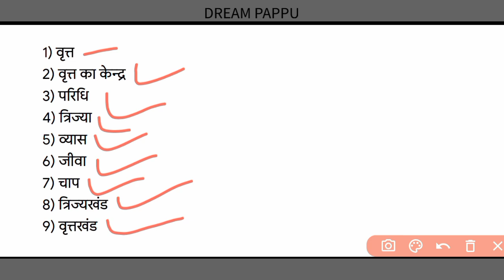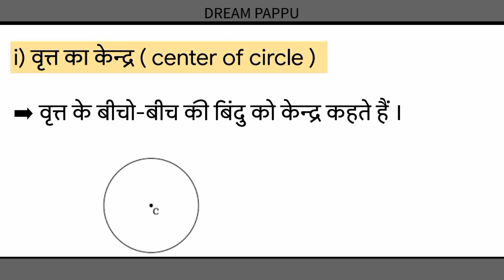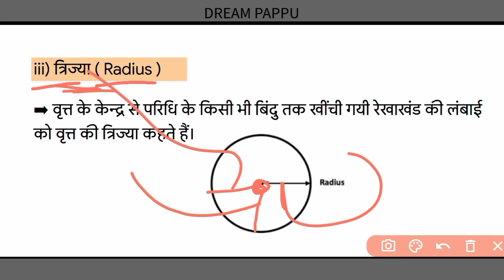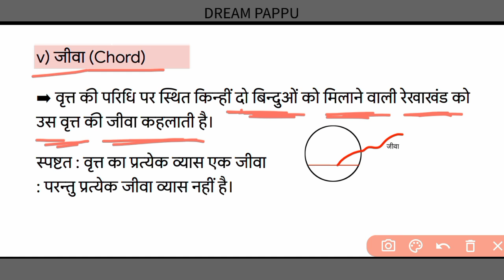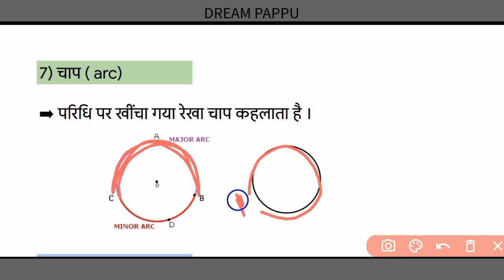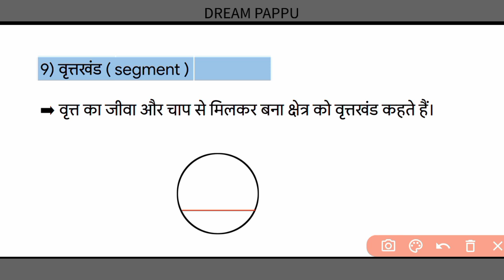वृत्त किसे कहते हैं | brit kise kahate hain | vrit kise kahate hain | circle in hindi mein